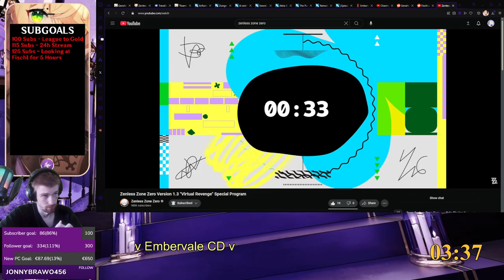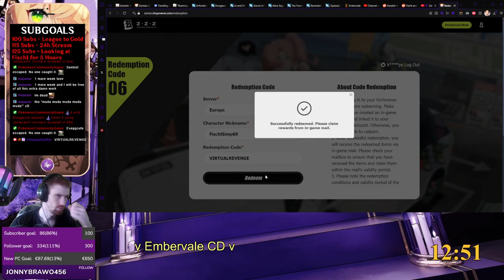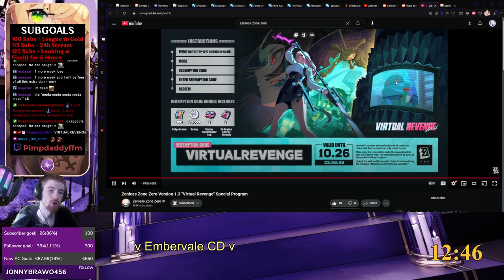Zenless Zone Zero Version 1.3 Special Programm Live Reaction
Zenless Zone Zero Version 1.3 Special Programm Live Reaction#zenlesszonezero

Use it ingame or on their website!